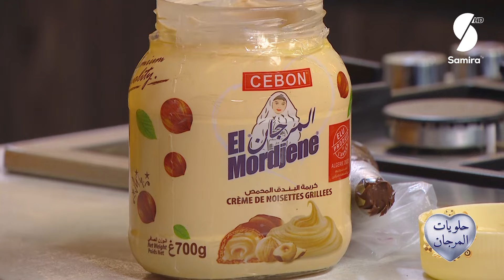حلويات المرجان - ميني كيك